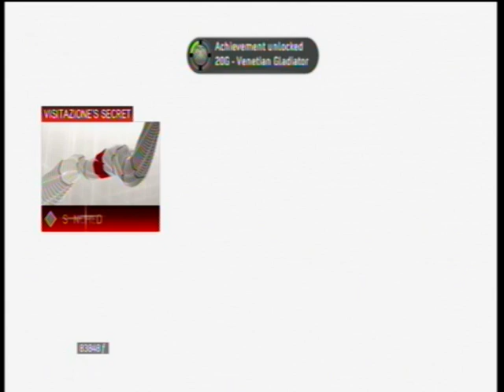Assassin's Creed 2 : walkthrough; Venetian Gladiator achievement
venetian gladiator (assassin's tomb) achievement